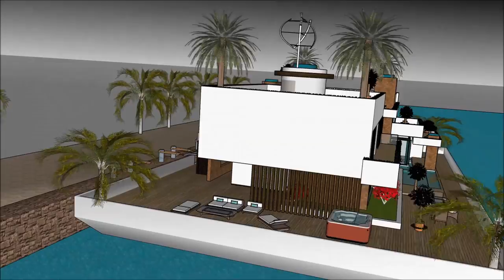Houseboats Chongqing – best houseboats of China deluxe ultimate rental houseboats made in china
The Houseboats Chongqing –  best houseboats of China   deluxe ultimate rental living on a barge yacht de is made as a rent to user concept, where people can rent the Lake Powell Houseboat Barge. The Houseboats Chongqing –  best houseboats of China   deluxe ultimate rental living on a barge yacht de includes an Extravagant Barge Design ready for the extravagant user to rent the barge Lake Powell Houseboat.

The Houseboats Chongqing –  best houseboats of China   deluxe ultimate rental living on a barge yacht de has three level plans with basement underneath it, which consist all the facilities needed for the renter. The Houseboat Barge has a unique modern contemporary design with unique architectural features. It has its own lounge area with gorgeous view of the bay.